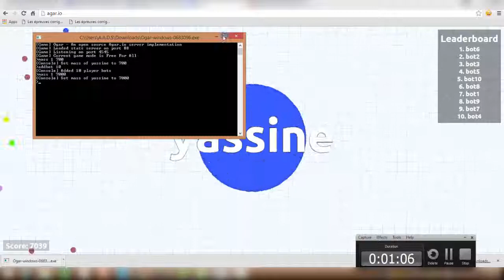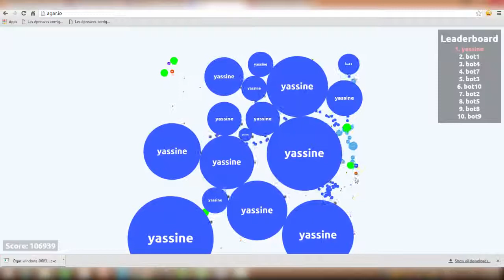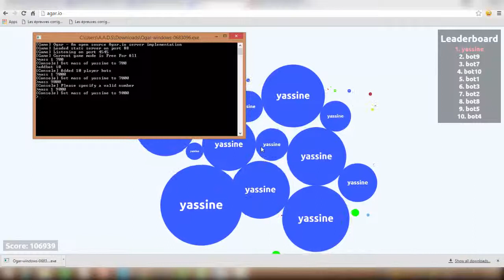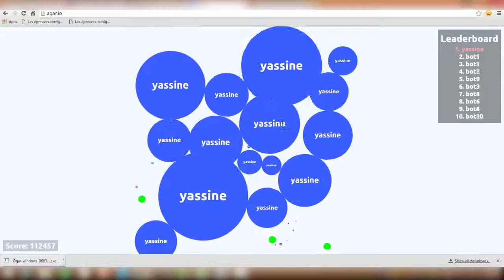agar.io gameplay private server 11k score !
hello ; this is a gemaplay of agar.io with bots private server i hope you enjoyed it and i will be making a video how to make this private server with cheating ... if you enjoyed it don't forget to leave a like...